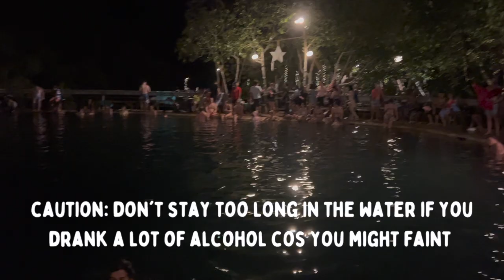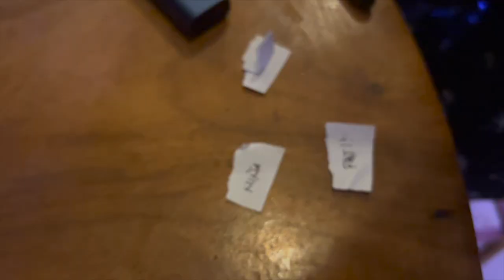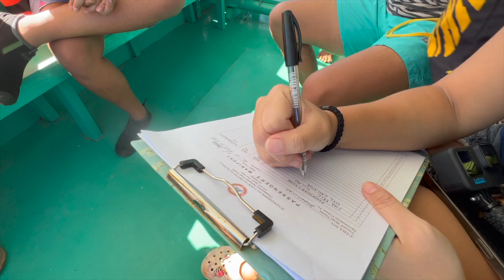Travel Vlog # 10: The Super Ultimate Tour in Coron | Exploring 7 stops in 1 day!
Flight: Cebu Pacific
Hostel: Outpost Coron (Highly recommended)
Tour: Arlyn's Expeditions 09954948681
Super Ultimate Private Tour for 6 - Php 1800 per head
Stops:
1. Twin Lagoon
2. Skeleton Shipwreck
3. Banul Beach
4. CYC Beach
5. Coral Garden
6. Barracuda Lake
7. Kayangan Lake